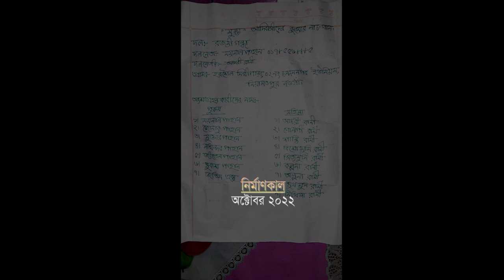নওগাঁর নিয়ামতপুরের মুন্ডা আদিবাসীদের ঝুমোর নাচ-গান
পিকেএসএফ-এর সহযোগিতায় ‘ঘাসফুল’ আয়োজিত  ‘‘উন্নয়ন মেলা-২০২২’’
স্থানঃ  সাংশৈল আদিবাসী স্কুল এ্যান্ড কলেজ প্রাঙ্গণ, নিয়ামতপুর, নওগাঁ।
তারিখঃ ১৮ অক্টোবর, ২০২২।

মুন্ডা আদিবাসীদের ঝুমোর নাচ-গান
অংশগ্রহণকারী দলের নাম: রজনীগন্ধা
গ্রাম: হরশৈল দিঘীপাড়া, ২ নং চন্দননগর ইউনিয়ন, নিয়ামতপুর, নওগাঁ
দলনেতা: ময়নাল পাহান ( মোবাইল: ০১৭৮৫৫৬৮৮৮৫)
দলনেত্রী: আদরী রানী